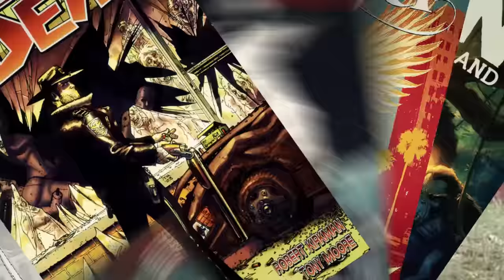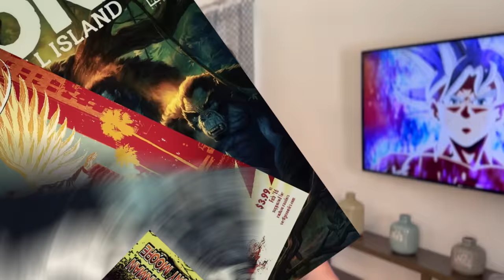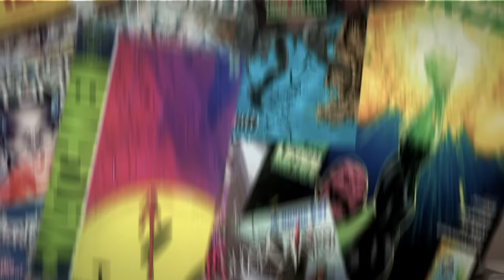MELHOR FILME? ANÁLISE COMPLETA DRAGON BALL SUPER: SUPER HERO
Dragon Ball Super: Super Hero estreou no Brasil. O filme é tudo isso mesmo? É o melhor filme da franquia? Bills virou alívio cômico?! Pode isso, Arnaldo?! Bora ver isso!

AC Alphaville
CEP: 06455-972